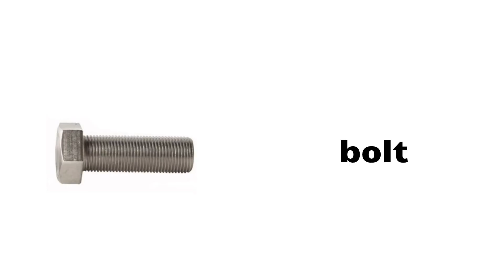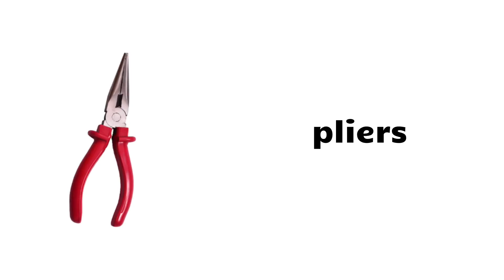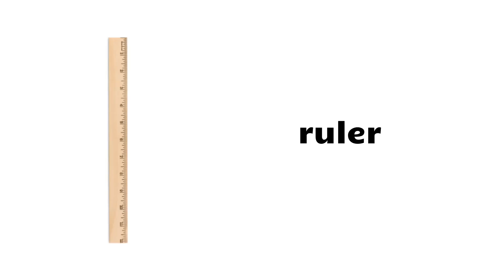English Vocabulary CONSTRUCTION Materials For Absolute Beginners & Kids (Level 01)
Learn Construction vocabulary in English with pictures. Improve your vocabulary, learn Construction vocabulary words, Construction Tool vocabulary and building tool words pronounced in British English. English learning video for beginners and kids, also suitable for all English Learners and students to learn english, how to speak English with a British accent and build vocabulary.
In this English vocabulary video learn construction vocabulary, construction names, construction items, construction objects, names of construction tools, names of building items and building tool vocabulary used in every day life with British English pronunciation.
Learn how to pronounce construction words, building tool vocabulary, building vocabulary, building items and different types of construction tools.
List of common construction words, basic English vocabulary words for different types of construction tools and building tools.
What is ESL?
You may be wondering to yourself, "What is ESL?"
ESL stands for English as a Second Language.
What is an ESL Program?
An ESL program is coursework designed to help students who are looking to learn English as their second, third, or in some cases, fourth language. These programs hire teachers that are often bilingual who are there to help students to develop their:

speaking, writing, reading, and listening skills.
STRUCTURE OF ESL PROGRAMS
ESL schools help students become more fluent in English by breaking down concepts and language rules. Many programs teach mathematics, science, and history classes in a way that is easier for students who are non-native speakers. Oftentimes, these programs are located in English-speaking countries to give students a real immersion experience. There are ESL Programs that can be found in home countries as well!

Many ESL students can feel extremely overwhelmed being immersed in a country where they do not speak the language; it can be very frustrating, because they cannot understand or participate in a class that is entirely taught in English or in the outside world around them. Most ESL programs have support systems in place to help alleviate these frustrations, so be sure to research carefully when choosing a program.

WHO ARE ESL PROGRAMS DESIGNED FOR?
Many schools, from pre-kindergarten to high school, from colleges and universities to private institutions, have ESL programs. Eligible students — those that do not speak English in their homes, international students, and students that genuinely have trouble with English — are all welcome at most campuses.

PRIVATE ESL PROGRAMS
Independent ESL programs are vital, because they provide a small and comfortable environment for learning a different language. These independent ESL schools can be considered to be healthier places to learn English, because they typically offer smaller class sizes — fostering an environment of learning and one-on-one interaction. Independent ESL schools provide a wide range of opportunities for students of all ages from children, teens, college students, to adults.

For students with advanced proficiency, ESL programs can provide one-on-one instruction to help students learn how to reduce or change their accent, thereby perfecting pronunciation, allowing students to be understood more easily by others. ESL schools can help students learn more about common sayings, because slang and idiom phrases are prevalent within the US, Canada, Australia, as well as the UK, and will allow you to regionalize your language fluency.

FINDING AN ESL PROGRAM
Our ESL Program Search has an entire listing of independent English Second Language Schools in the United States and abroad which can be very useful for prospective students. You can simply click on a specific state to see which school is closest to your location and go from there. This site can also direct you to online ESL programs; you can virtually travel to different programs to find which one is best suited for you.

ESL programs can help students learn more about the local culture, values, and society. ESL programs can help you understand people’s jokes and enrich your understanding of the English language. These ESL programs can be geared toward precisely what you need to master, according to your current level of understanding. Additionally, they are personal, in that they can help you no matter what level you are at; they can help you with just one aspect of English or every facet that you need help in. Understanding English is vital to succeed in today’s international world because much of the international language is English.

Nationality:
I consent to the storage of my personal data so that ESL Directory can deliver the monthly newsletter and other relevant emails to me.